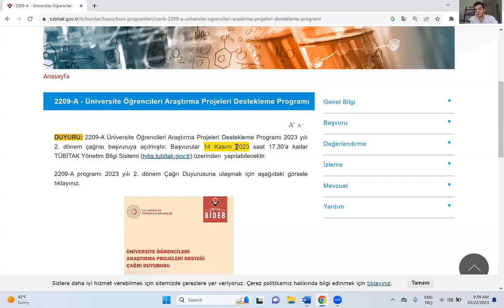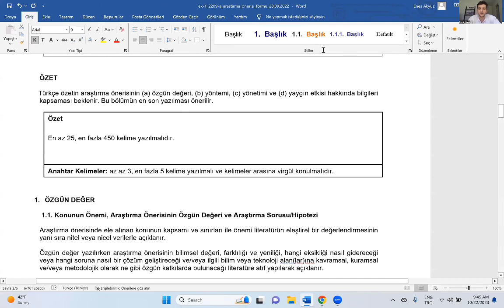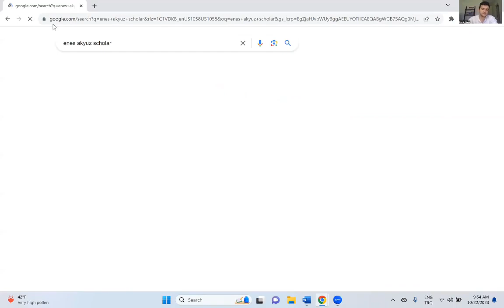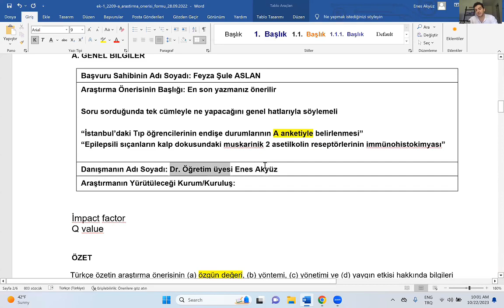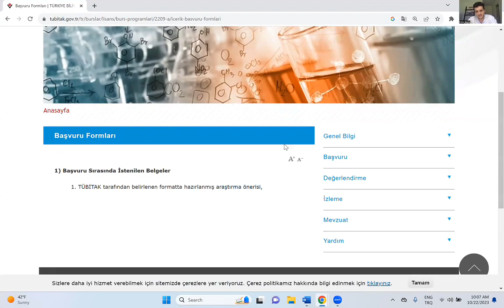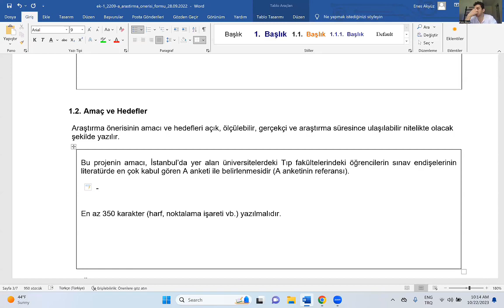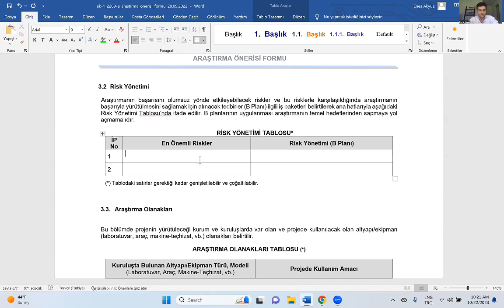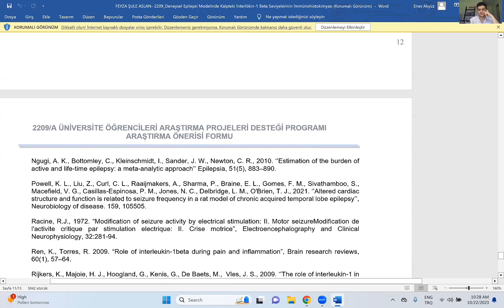TÜBİTAK 2209-A projesi nedir? (2023-2024 dönemi çağrıları)